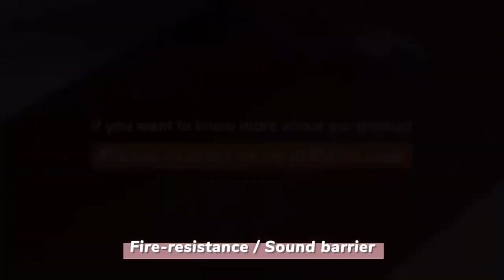Kako izbrati vinilne talne obloge？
Naši izdelki:
►SPC Talne obloge: